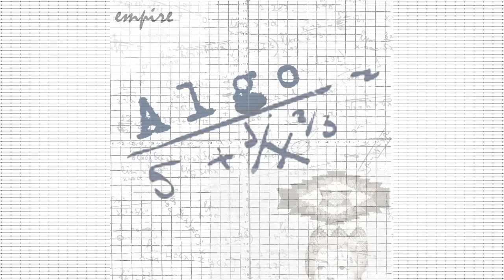Algo [everywhere] with razzii - SimpliPhize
high voltage = be advised ~

From Algo's Debut EP "Empire" [2012].